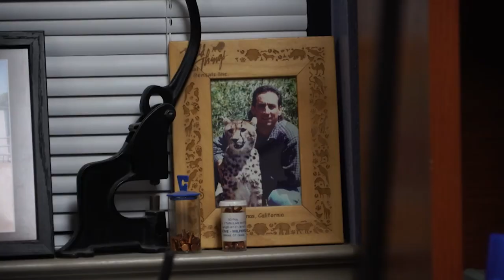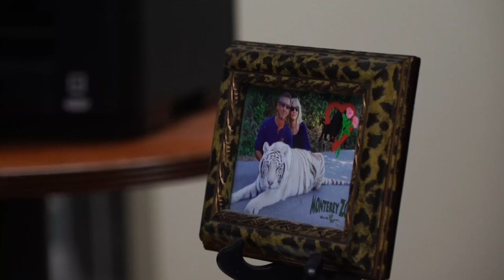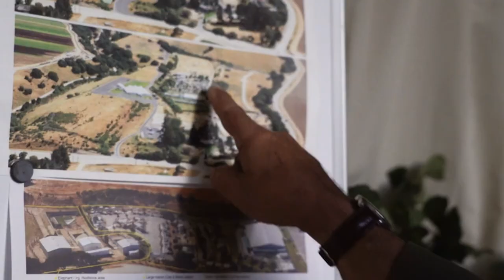Looking Into The Life Of Predators, Prey And Wildlife | Animal Documentary | Curious?: Natural World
Join us as we look into the life of predators, prey, and wildlife! What do you want to see more of on our channel? 🐾

From Season 1 Episode 13: It’s difficult for anyone not to get attached to a cute baby animal, and it turns out that when you own a zoo, it can be even harder not to blur the line between exhibit and pet – especially when the animal babies live in your house.

Charlie Sammut shows us around Monterey Zoo this week and takes us closer than we’ve ever been to some truly incredible animals. Actress Dawn Wells is famous for her role on Gilligan’s Island, and as a passionate animal advocate, she tells us about her role as ambassador for The Elephant Sanctuary in Tennessee.